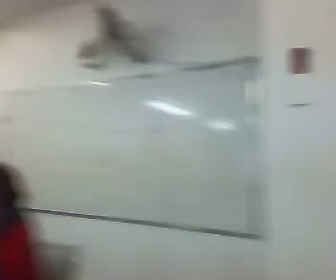בשיעור הלכה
למה לא לומדיםםם?